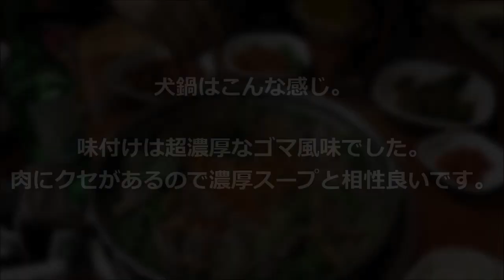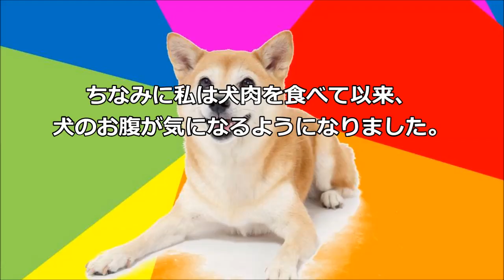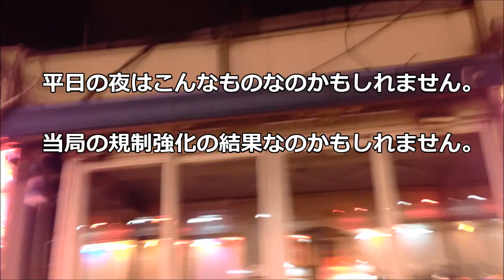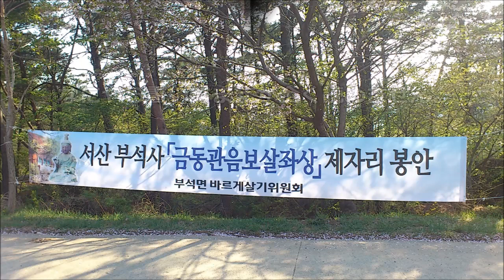韓国旅行動画 犬鍋・慰安婦像・仏像問題の寺・夜の店（清涼里588置屋）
ガイドブックには韓流アイドルとK-POPとコスメだらけで自分には興味が無かったのですが、折角だから面白いところに行きたいと調べて訪れました。センシティブな場所を訪問してますが、興味本位で特に深い意味はありません。当時は北朝鮮がムスダンの発射準備をしていた時期です。開城工業団地で軟禁とか米軍ヘリ墜落とかあったタイミングなので複雑な心境でした。
価格情報は1円=10ウォン換算です。
海外旅行は危険がつきものです。今回の旅行も一人では行動しておりません。旅行に行かれる際は細心の注意を払って頂ければ幸いです。